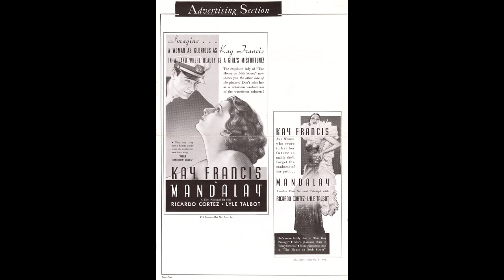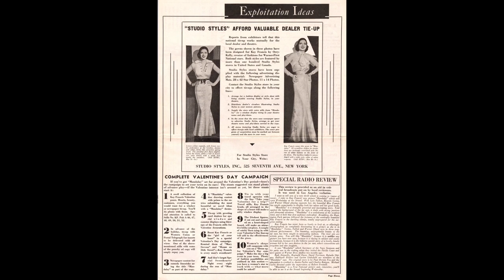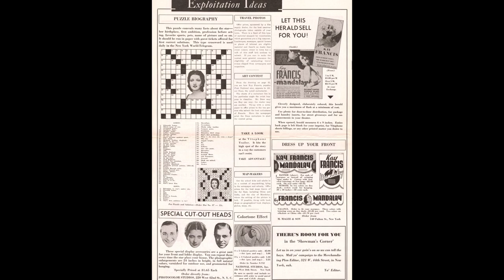The Better to Love You, My Dear - Adrian's Ramblers (1934) (Chick Bullock)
Adrian's Ramblers

Max Kaminsky - trumpet / Milt Yaner - clarinet / Bud Freeman - tenor sax / Adrian Rollini - bass sax / Roy Bargy - piano / Carl Kress - guitar / Mel Clark - string bass / Stan King - drums / Chick Bullock - vocal.

Recorded in New York, May 4, 1934.

Brunswick matrix B-15167-A - The Better to Love You, My Dear - Brunswick 6889